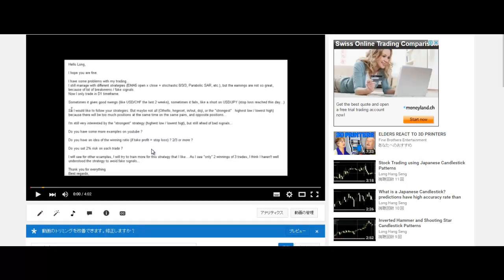Can you Show me How you Trade with Strangest Strategy Now